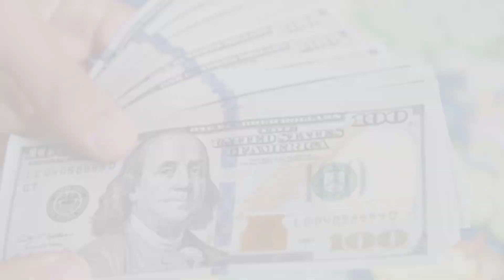Rashod Bateman Personal life, Early life, Career, Net Worth & Biography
Rashod Bateman About:

Rashod Bateman is an American professional football wide receiver for the Baltimore Ravens of the National Football League. He played college football at Minnesota and was drafted by the Ravens in the first round of the 2021 NFL draft.

Note: This video is only for the purpose of sharing the information Celebrity Rashod Bateman Lifestyle & Net Worth Biography Videos not to hurt with the feelings of anyone.

1) This video has no negative impact on the original works (It would actually be positive for them)
2)This video is also for teaching purposes.
3) It is not transformative in nature.
4)I only used bits and pieces of videos to get the point across where necessary.
5) Some images are also used just for giving the clearance about the topic to the viewers.